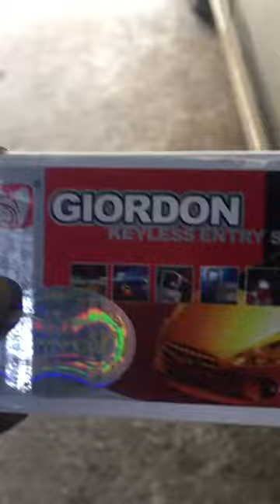Khóa khiển cửa ô tô Giron P1 - Hướng dẫn đấu khóa khiển cửa tại BMT ga ra Hỗ trợ lắp ráp tại Hà Nội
Khóa khiển cửa ô tô Giron  - Hướng dẫn đấu khóa khiển cửa tại BMT ga ra Hỗ trợ lắp ráp tại Hà Nội